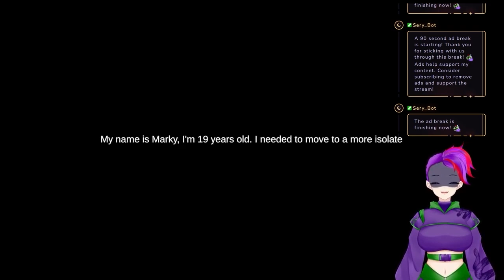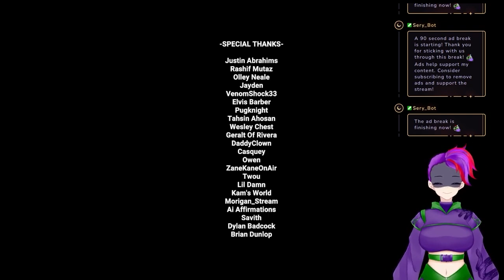3 Scary Games #29